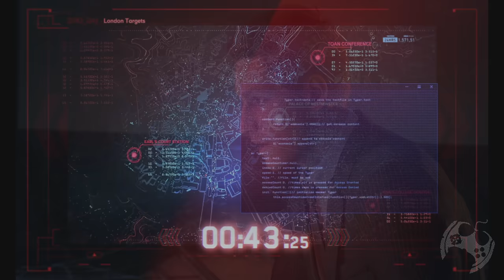WATCH DOGS LEGION - O INÍCIO DO GAMEPLAY!!! [ 4K PC playthrough ]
Fala Fiotes!
Como estão?
No vídeo de hoje vamos de Watch Dogs Legion e finalmente posso mostrar o inicio do gameplay para vocês em antecipado graças a Ubisoft Brasil e assessoria.
O jogo está muito delicia e vale a pena falamos muito sobre ele no canal daqui pra frente. Conto com cada um de vocês nessa nova jornada com o celular em mãos e dispositivos de Hack preparados!
Londres nos espera!

PS. No vídeo comento que o jogo está pra ser lançado AMANHA, mas é dia 29 pessoal. Inicialmente iria lançar este vídeo no dia 28. rs

PARCEIROS
Loca Jogos

Kallil Augusto